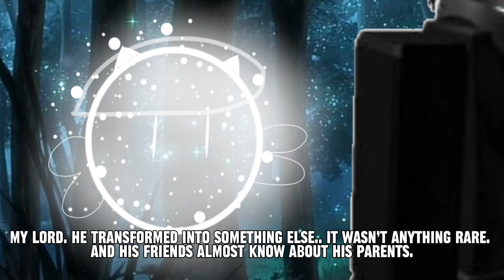A human in all creature school. (Roblox gay story/Roblox story) (pt9)